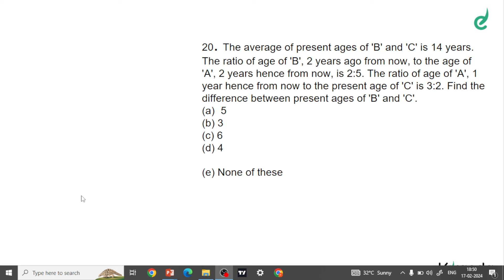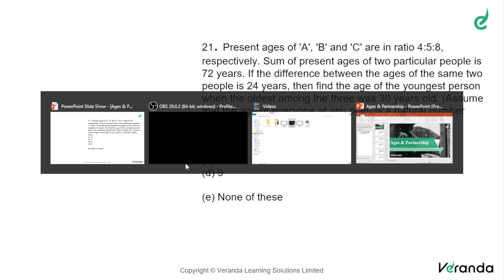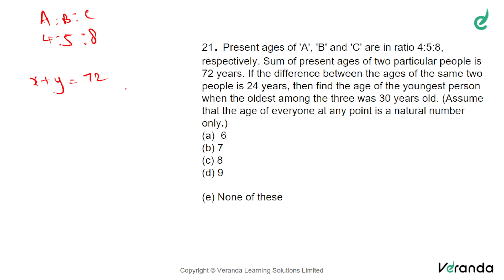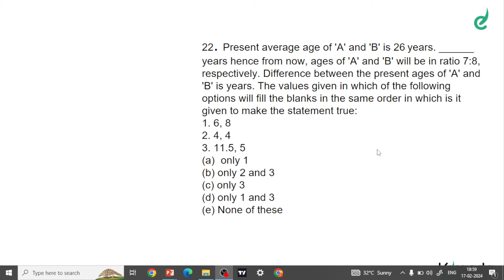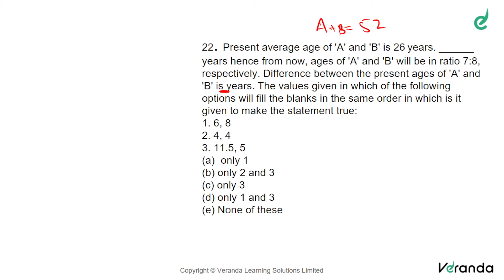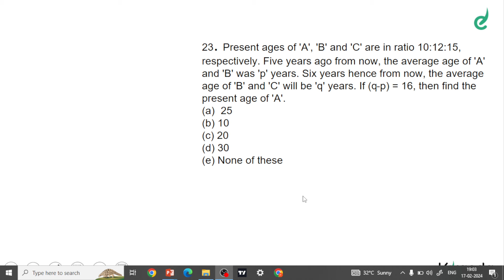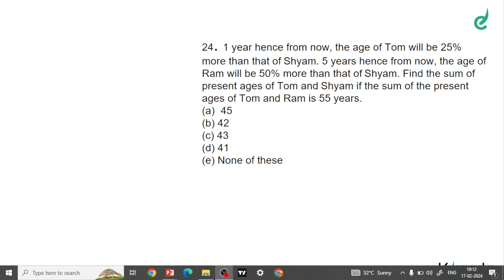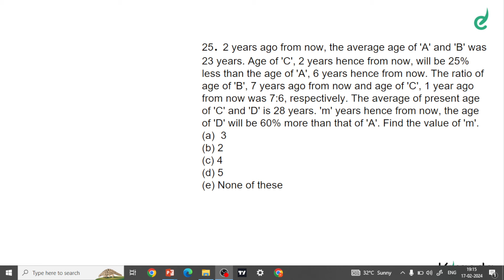Target Bank Exam 2024 | Banking பரம்பரை | SBI Clerk Mains Previous Year Paper | Prithivi Raj | Race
முதல் முயற்சிலேயே வங்கி தேர்வில் வெற்றி பெற:
For Any Course Enquiry & To download free materials :

In the beginners' guide, we will learn about the Tricks and shortcuts in Reasoning to Crack  IBPS RRB CLERK & PO, Bank Exams and Competitive Exams.

Veranda RACE Bank Exam Coaching YouTube channel provides updated study material to crack bank exams and the latest exam updates, notifications, bank exam institute details, and more.